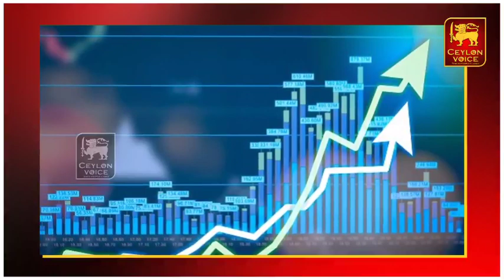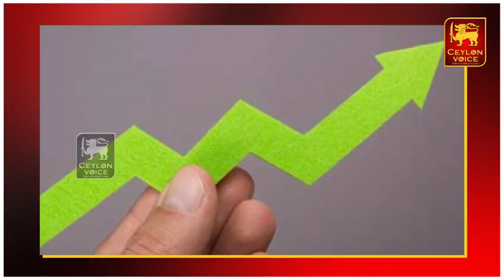இலங்கையின் இன்றைய முக்கிய செய்திகள்-11.03.2022 |Wimal Weerawansa Says| Today Srilanka Tamil News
Title:இலங்கையின் இன்றைய முக்கிய செய்திகள்-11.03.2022 |Wimal Weerawansa Says| Today Srilanka Tamil News